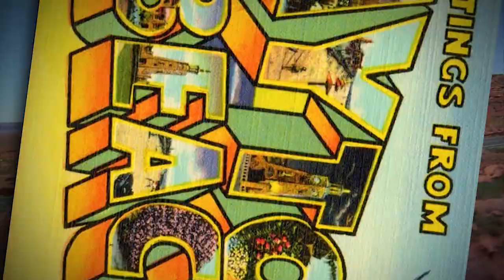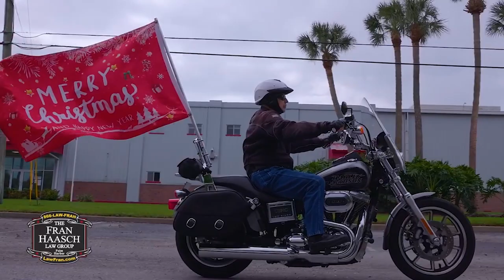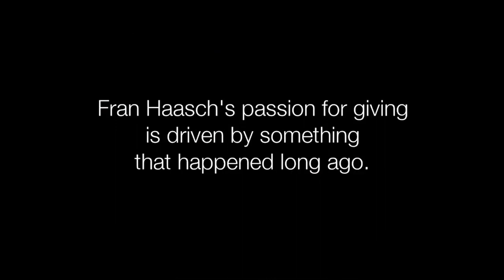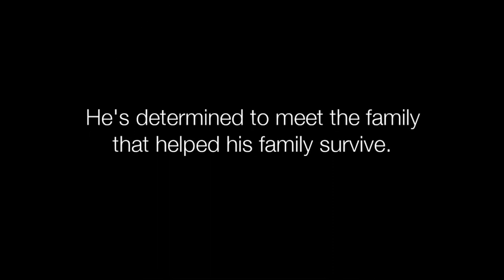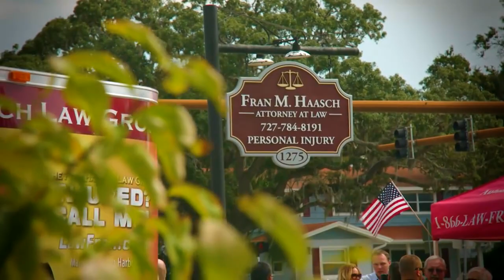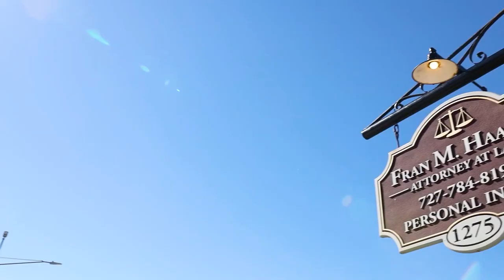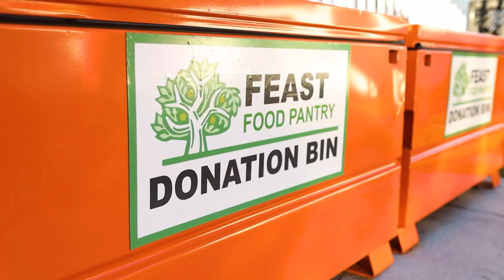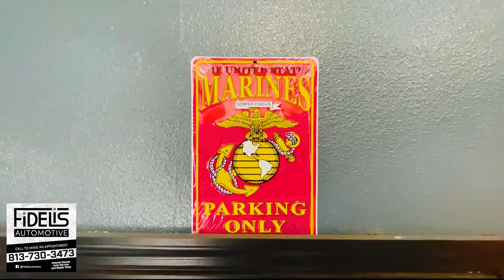Born To Ride TV - Fran Haasch Food Drive & Tribute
This Week on Born To Ride TV Episode #1331 - The World lost an AMAZING man...Werner Haasch, for all who knew him, know, his caring and generosity will stay with us forever. His lesson of kindness can change the world if we all do our part! His daughter, Fran's mission in life is to help others and pass it forward, as she learned this from her father. We honor the memory of Mr. Werner Haasch. Kindness can change the world! Also on this show, it's the Suncoast Brotherhood Toy Run, The Fran Haasch Food Drive, Fidelis Automotive feature, and Josh Debenedetto! All this here, now, on Born To Ride!

Don't miss Born To Ride TV, every other Sunday night at 11pm on Tampa Bay's Great38!